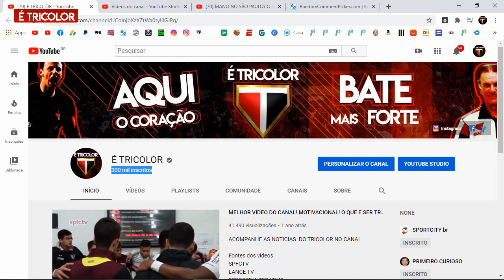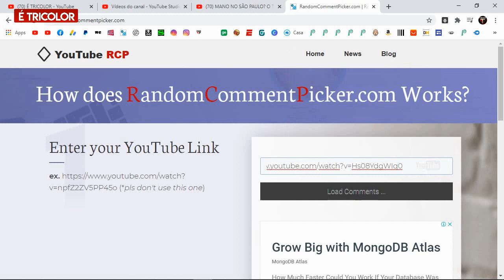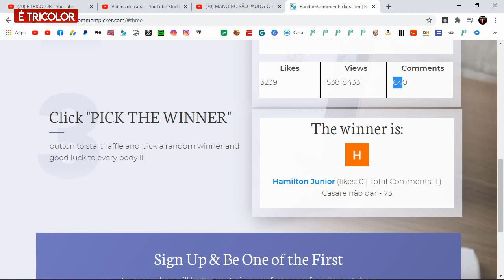SORTEIO DA CAMISA 300k ! IRMÃOS ROMERO NO SÃO PAULO? FABINHO TEM DESTINO! JEQUITI NO SÃO PAULO! E+